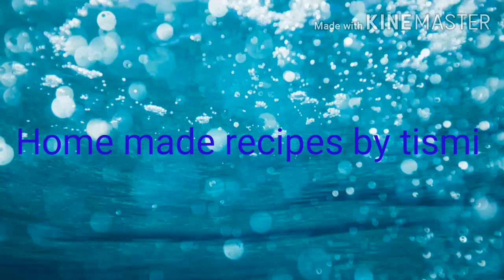Pineapple Sago Pudding/Pineapple Pudding/Pineapple Sago Pudding Dessert/Pineapple Sabudana Pudding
Pineapple Flavoured Dessert ### Tasty Dessert and Layered with Custard and Pineapple Sago ##Cream and Jam Used as a Layer Divider##Garnished with topping of Caramelized Coconut & Dry Fruits### Its Very Delicious and Yummy tasty##Multi Layered Dessert With Pineapple Flavour Easily We can Try At Home & Enjoy the Actual Taste
        EASY GLANCE OF RECIPE
    Bottom  Layer 1# Pineapple  & Sago
                    Layer 2# Jam
                    Layer 3# Custard
                    Layer 4# Whipping Cream
             Top Layer 5# Caramelized Coconut With Dry Fruits